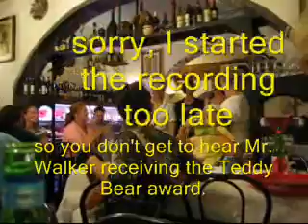Italia 2007 Awards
Our last dinner in Rome culminated with a presentation of awards to the travelers on the IJCL Italia 2007 trip.